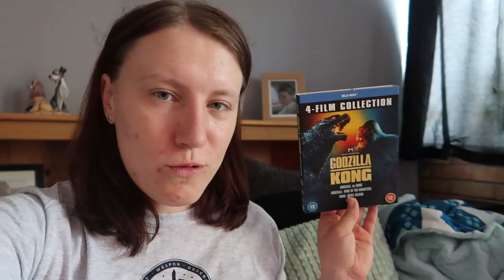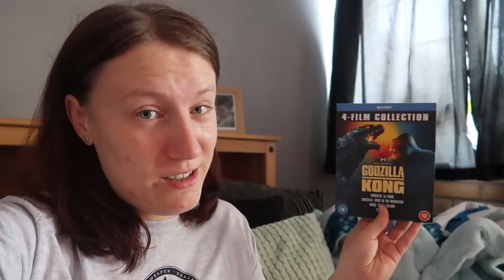Megz Mini Reviewz EP 1: Godzilla (2014) Review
I know I have done plenty of episodes of these series before but I'm trying something different and think of it as a fresh start.

And what an epic start to the series.